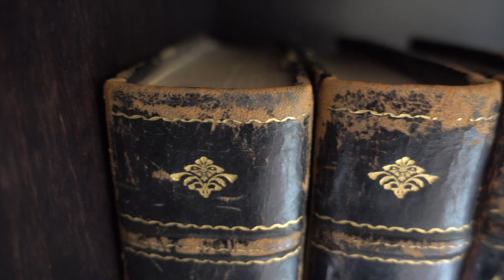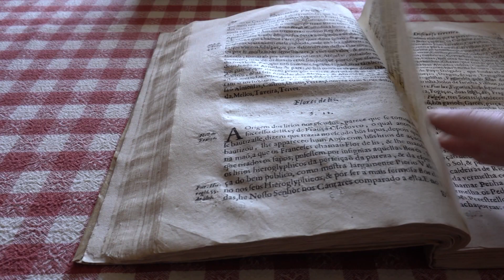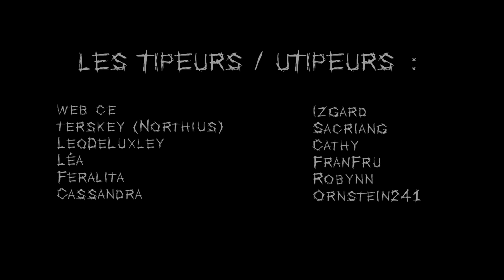LES POSSÉDÉES DE CHINON !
En 1634, des paroissiennes de Chinon sont considérées comme possédées, et exorcisées par le curé Barré. Mais la vérité est peut-être tout autre...
SOURCES :
"Magistrats et sorciers en France au XVIIe siècle", Robert Mandrou